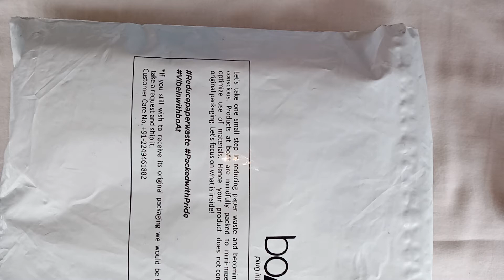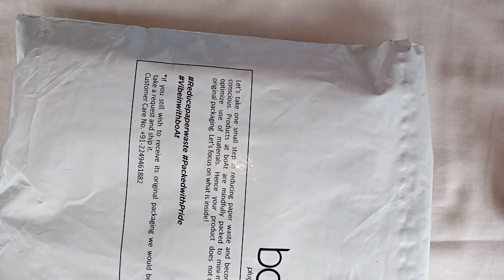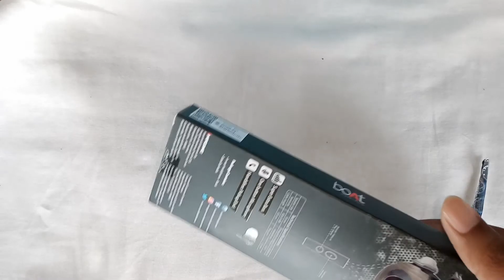how to claim warranty of boat earphone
hello,
maine second time apna boat earphone ka warrenty claim keya hai , or lockdown me mujhe 1 month me mila mujhe replace ho ke.